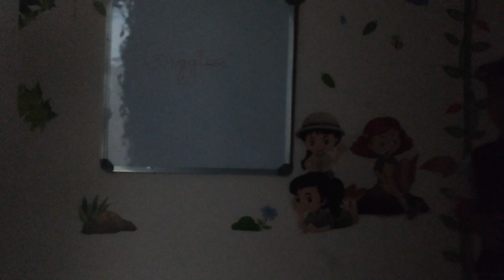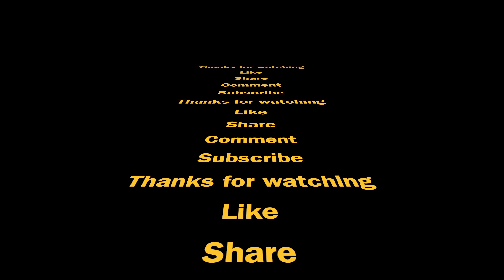“Teach Human Sense Organ” | Kids Vocabularies | English Educational Videos |Gigglees - Scene 6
How to teach sense organ to the kids?
Here is your “fun way to learn sense organs”.  “Fun Activity for Kids”.

When a child starts her/his pre-school it is very important to learn about “Human senses and sense organs”.
In our video, we are sharing some interesting way to teach your kids about the senses.

Come!! Let’s learn some more important educational topics with our cute little one!!

"If you like it, please "Like".
But if you love it, please "Share" with your friends.

Thanks,
Nisha
Gigglees